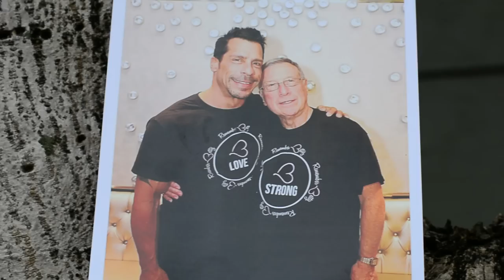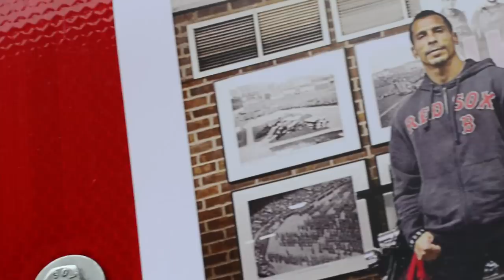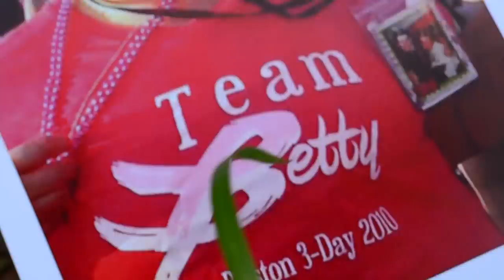Danny Wood - Hold On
Written and produced by Danny Wood
Video Directed by Dean Alexander
(p) D.Wood Ventures / 2015 Essential Media Group LLC

“Hold  On,” Danny Wood’s third single from his forthcoming, eagerly anticipated new album “Look At Me,” is a tender rock ballad that pays homage to his childhood home of Boston and reflects deeply on the loss of his Mom Betty Wood and how she still lingers within him and remains a guiding light for breast cancer patients around the world.

Order the single now!
goo.gl/BNBzjR